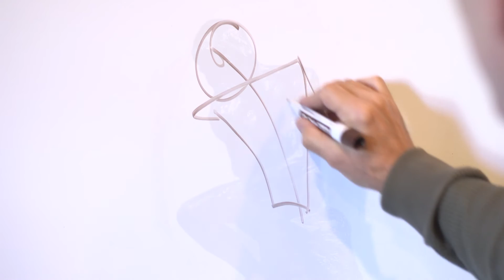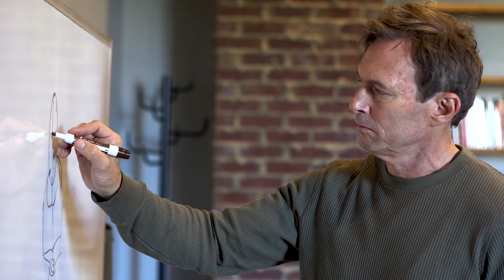Reframing the Direction - Freative Friday Episode 85 Promo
Reframing the Direction

With another Freative Friday on the horizon we have a new podcast and video out! This week I examine how reframing the conversation for your customer can benefit you and your business.